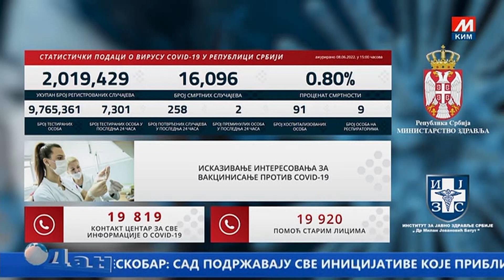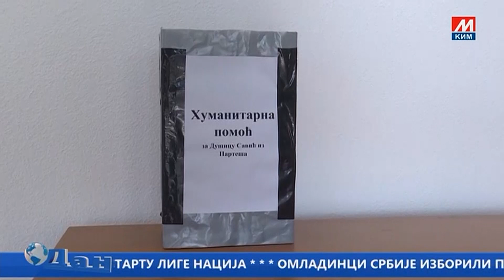DAN TV MOST 08 06 2022